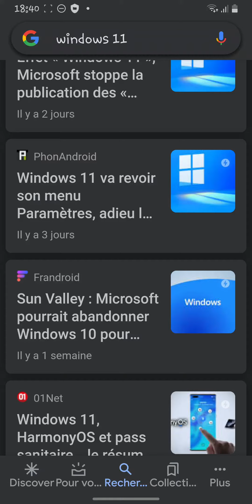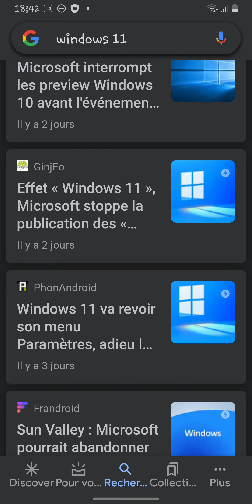Windows 11: actualités et rumeurs